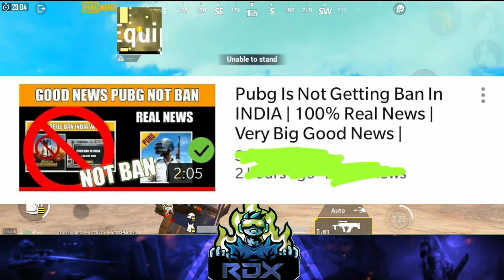TRUTH OF BANNED & UNBANNED PUBG MOBILE NEWS IN INDIA||100% SURE NEWS ||RDX GAMING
Hi
This is official RDX GAMING

pubg mobile unbanned in india
pubg bannednews
pubg unbanned news